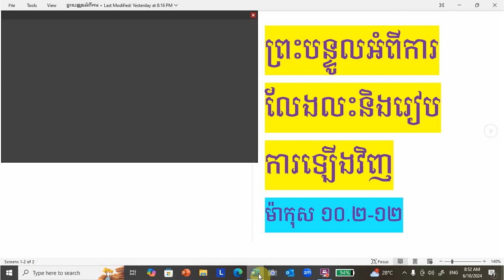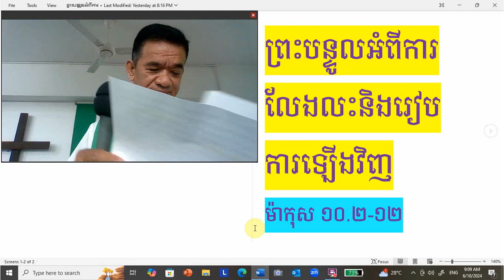ព្រះបន្ទូលអំពីការលែងលះនិងររៀបការឡើងវិញ ម៉ាកុស ១០.២-១២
ព្រះបន្ទូលអំពីការលែងលះនិងរៀបការឡើងវិញ ម៉ាកុស ១០.២-១២